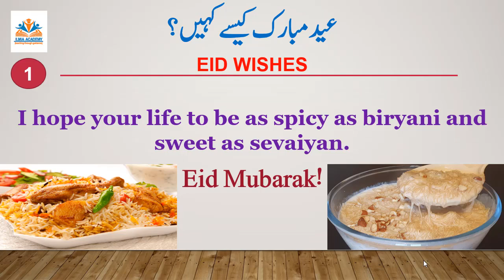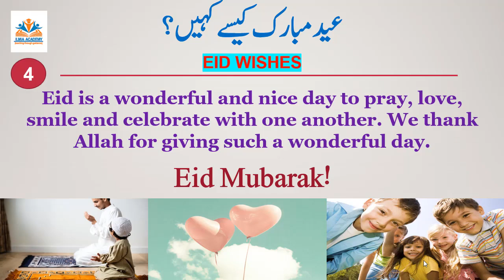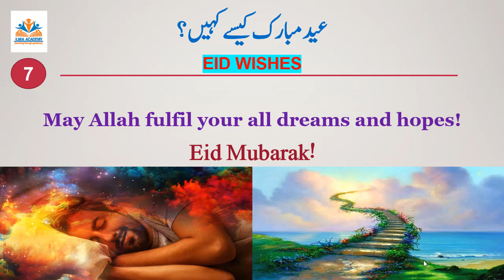Eid Mubarak | Eid Wishing | Eid wishing Message | How to wish Eid Mubarak in English | Happy Eid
In this video, we shall learn to wish our family members, relatives and friends on the happy occasion of Eid. In this video, 7 different way of wishing Eid have been told.

Following are the links of other related videos of Spoken English:-